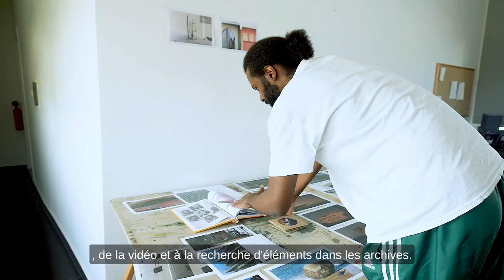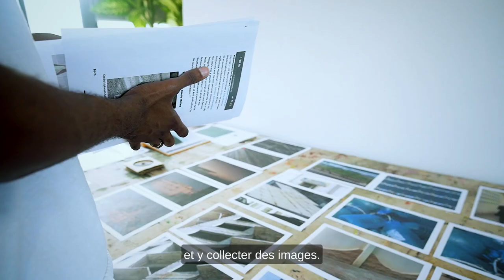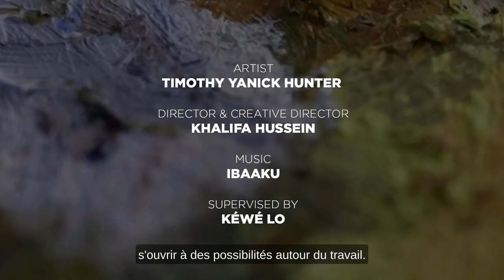Black Rock Senegal presents : Studio visit with Timothy Yanick Hunter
Timothy’s work is deeply invested in archival research and merging different parts of history into a single art work. For Timothy, this process is rooted in DJing and music sampling, where a musician will take a clip of a song and creates something new

Follow Black Rock Senegal for more updates on our program and artists-in-residence!

Video credit: Khalifa Hussein
Copyright: Black Rock Senegal